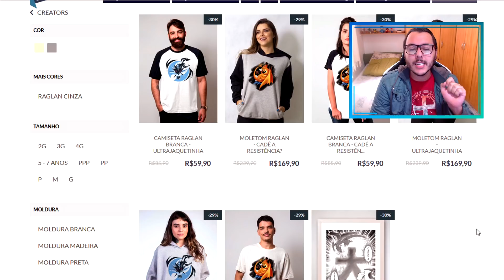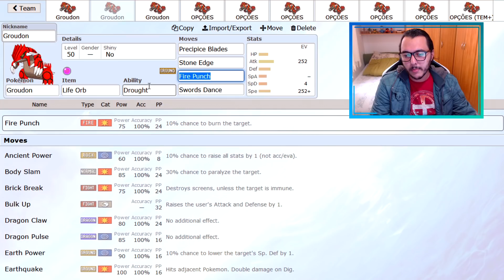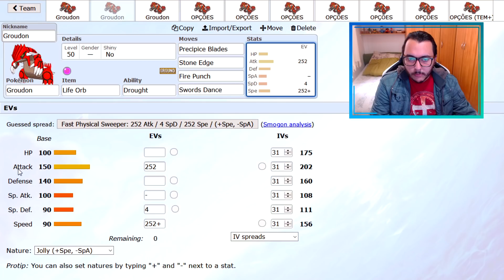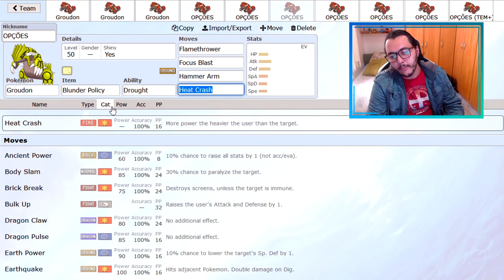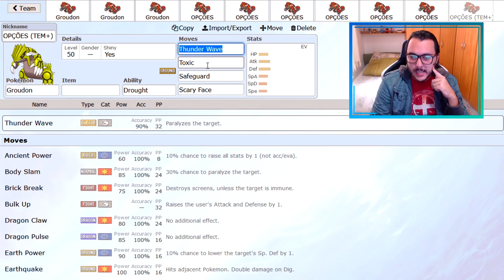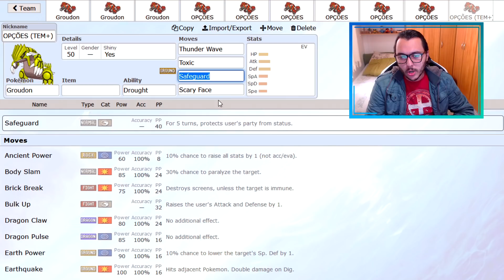COMO USAR GROUDON! | Pokémon Sword & Shield Competitivo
Fala pessoal! SharKTuxa aqui, para ensinar em como usar competitivamente o GROUDON em Pokémon Sword e Pokémon Shield!